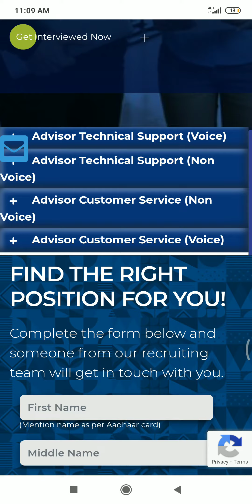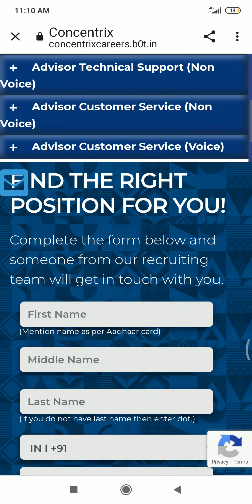Concentrix hiring for Voice and Non Voice | Work from Home |Earn 25,000 per mth